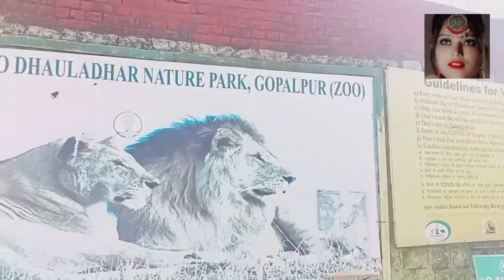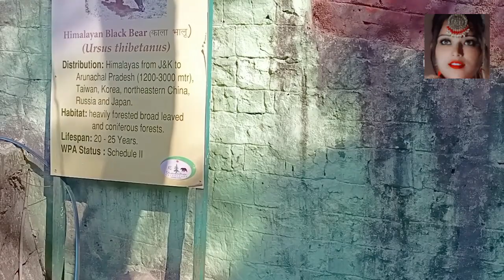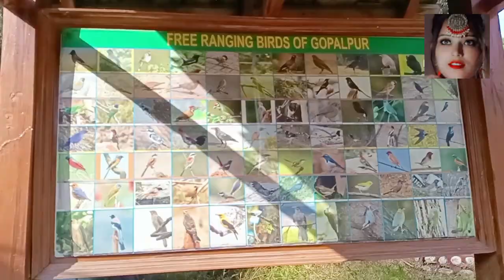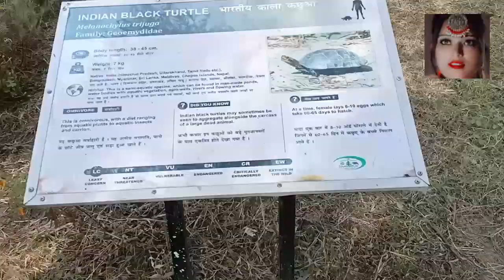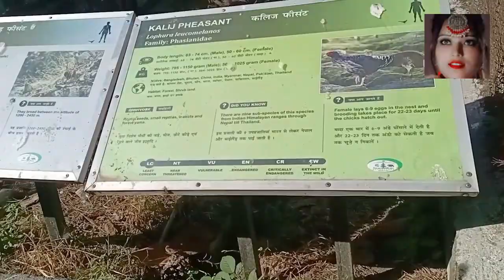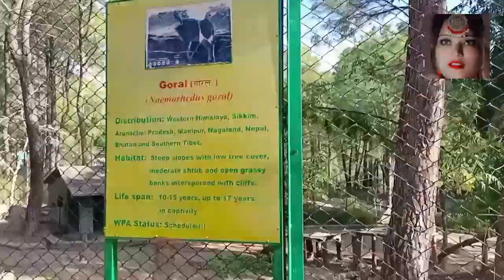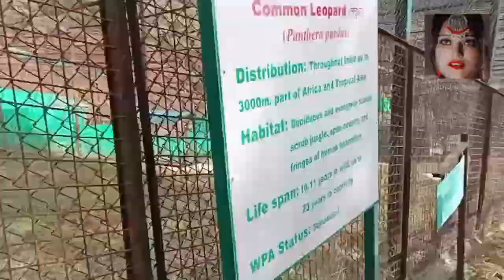Dhauladhar Nature Park (Zoo) || Gopalpur Kangra || Himachal Pradesh || गोपालपुर चिड़ियाघ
कांगड़ा जिले में गोपालपुर चिड़ियाघर स्थानीय लोगों और पर्यटकों के लिए घूमने और अपने प्रियजनों के साथ कुछ असली मज़ा लेने के लिए बेहतरीन छुट्टी स्थलों में से एक है। यह वन्य जीव से प्रेम करने वाले लोगों और वन्य जीव फोटोग्राफरों के साथ-साथ मनोरंजन पसंद करने वालों के लिए भी शानदार अवसर है।

himachal pradesh tourism plan

himachal pradesh tourism places in hindi

himachal pradesh tourism places list

himachal pradesh tourist places images

himachal pradesh tourist places map

himachal pradesh tourist places in winter

himachal pradesh tourist places map with distan

himachal pradesh tourist places photos

himachal pradesh tourist places near delhi
chandigarh zoo timings

chandigarh zoo ticket price

chandigarh zoo address

chandigarh zoo images

chandigarh zoo video

chandigarh zoomcar

chandigarh zoo ticket price 2022

chandigarh zoo location

chandigarh zoo distance

zoo park tycoon

zoo park

zoo park hyderabad

zoo park hyderabad video

zoo park animals

zoo park tirupati

zoo park vizag

zoo park drawing

zoo park hyderabad video latest

zoo park delhi

zoo park project work

zoo park news

zoo park hyderabad video telugu

zoo park in telugu
Official Channel Of @ mr. mrs swar

Managed By  : Sahil swar